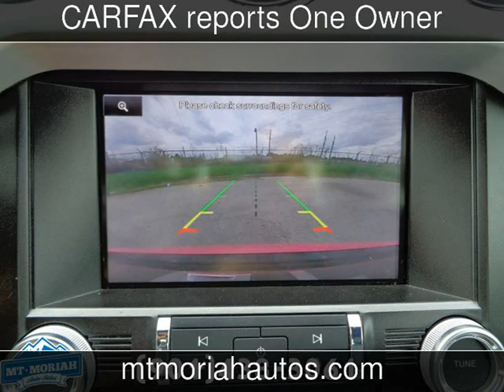2015 Ford Mustang GT Premium Used Cars - Memphis,Tennessee - 2017-05-03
See more details about this used car This 2015 Ford Mustang GT Premium with 29,359 miles is for sale at Mt Moriah Auto Sales.